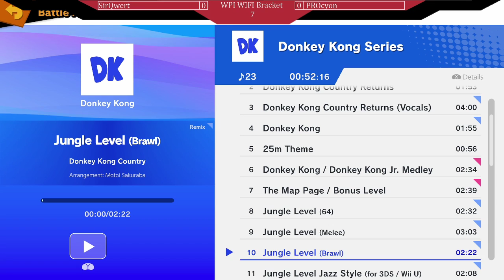SirQwert (King Dedede) vs Procyon (Bowser) - SAFS #7 - Losers R2